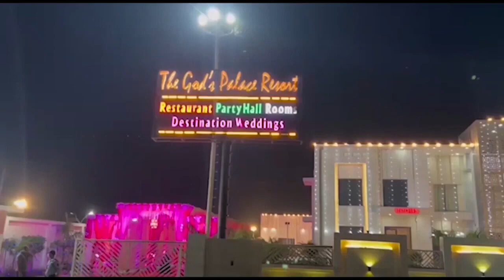मेरठ पुलिस ने 100 लोगों को दिया नए साल का तोहफ़ा First byte.tv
मेरठ पुलिस का 100 लोगों को नए साल का तोहफा

पुलिस ने लोगों के लापता मोबाइल फोन उन्हें सौंपे

खोए मोबाइल फोन पाकर लोगों के चेहरे खिले

मेरठ पुलिस को लोगों ने कहा थैंक्स

सर्विलांस टीम ने 21 लाख 100 मोबाइल किए बरामद